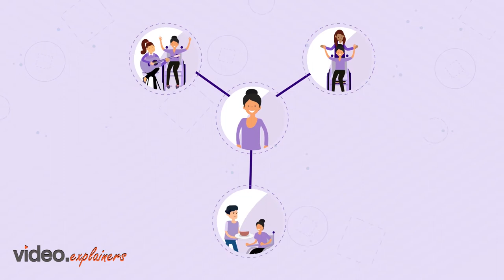PIC Recruiting Video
Giv. care doesn't give you the care you need but the care you deserve with certified caregivers.